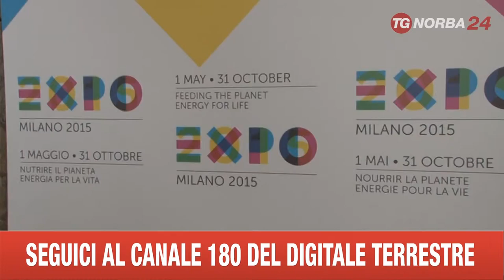MILANO EXPO 2015 INTERVENTO CANTONE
A MILANO SI È FATTO IL PUNTO SU EXPO 2015, A QUATTRO MESI DALL'INIZIO DELLA MANIFESTAZIONE. UN EVENTO SU CUI SI ADDENSANO TANTE OMBRE, AL PUNTO CHE È DOVUTO INTERVENIRE IL PRESIDENTE DELL'AUTORITÀ NAZIONALE ANTICORRUZIONE, RAFFAELE CANTONE